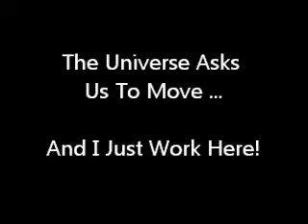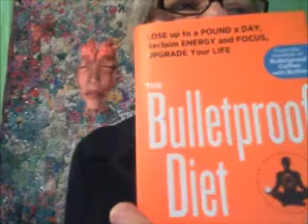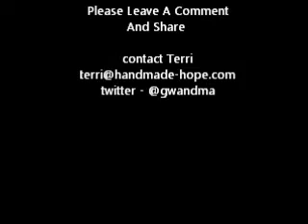The Universe Asks Us To Move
Terri's first video-blog for 12/28/2014, and also used as my submission for the Bulletproof Radio 'million downloads' contest!